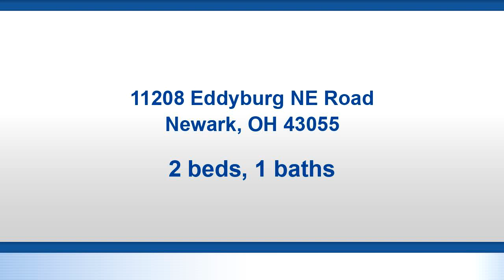Residential for sale - 11208 Eddyburg NE Road, Newark, OH 43055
Bedrooms: 2
Bathrooms: 1
Square Feet: 1220
Price: $69,500

For more information about this property, please contact The Guanciale Group at or . You can also text 5711753 to 67299.